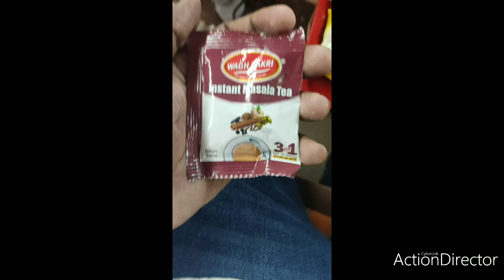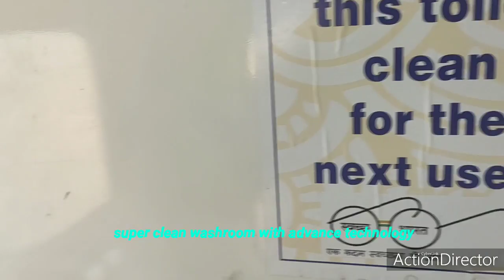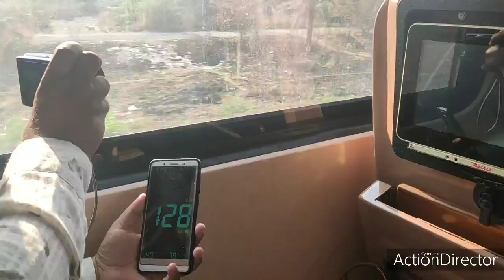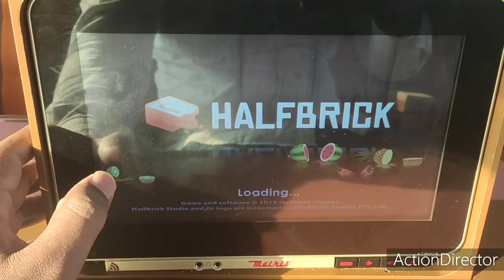Journey in executive class of mumbai Ahmadabad tejas express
Tejas express , 2nd private train of india. train number 82901.journey between mumbai central to vapi.